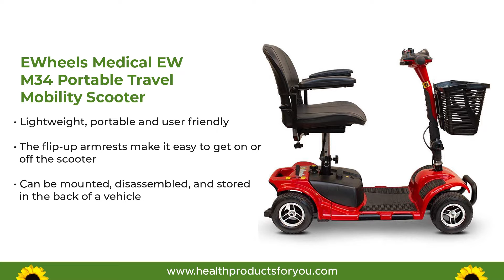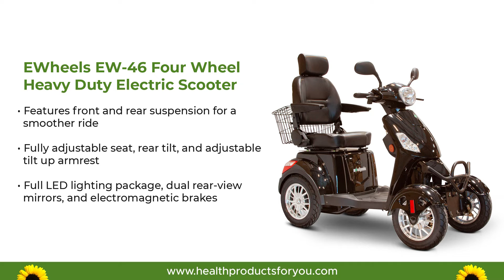Top 5 Four Wheel Scooters of 2022 | HPFY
Four-wheel electric mobility scooters are designed for outdoor use with their wider wheelbase and powerful motors. They are broader, tougher, and safe for use on roads with light indicators and horns. The scooter platforms are sturdy and stable. Four-wheel mobility scooters have the power and range required for outdoor travel with an advanced full suspension system. The Drive Medical Scout DST 4-wheel scooter uses dynamic suspension technology with front and rear suspension coils for the smoothest and most comfortable ride on all terrains. These scooters are, however, not recommended for indoor use because of their wide wheelbase which makes narrow turnings difficult.

Buy the mentioned products in the Video -
(1) EWheels Medical EW-M34 Portable Travel Mobility Scooter -
(5) EWheels EW-46 Four Wheel Heavy Duty Electric Scooter